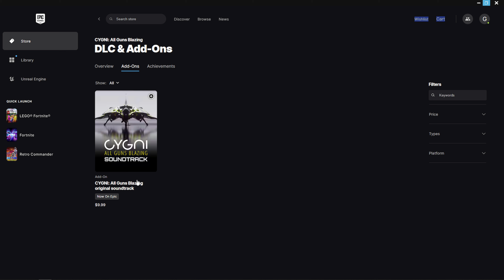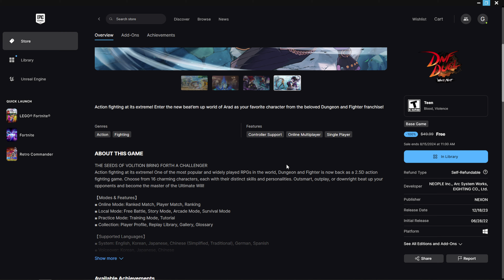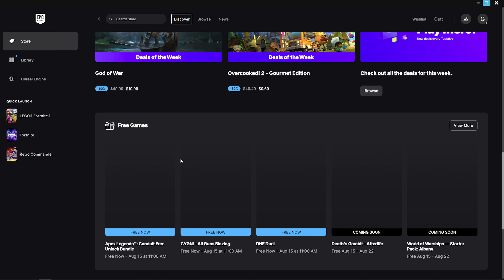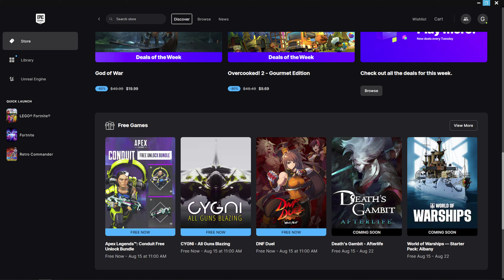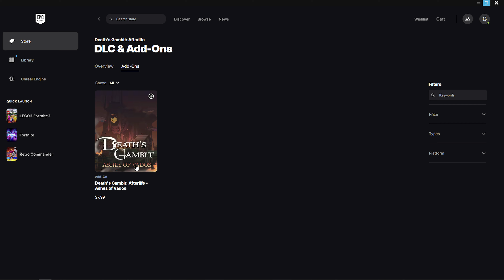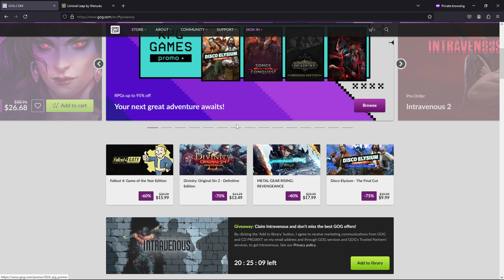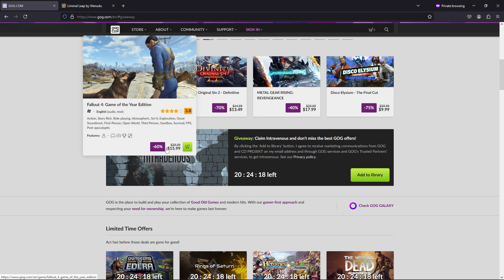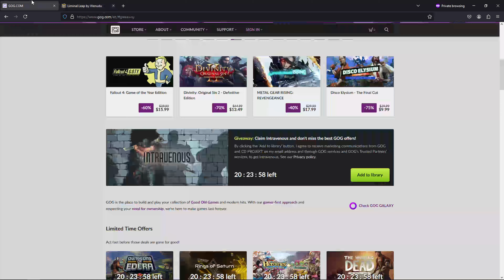무료 게임들 - 에픽 & 쥐오쥐 & itch.io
[에픽]

[에이팩스 프리 번들은 아마 에이펙스를 까시고 로그인 하셔야 할거예요]